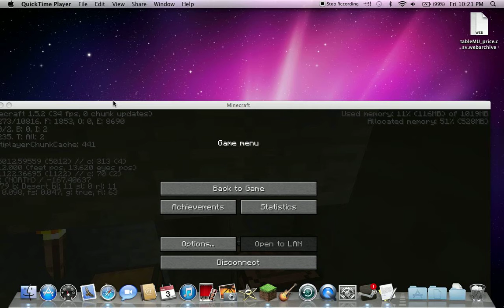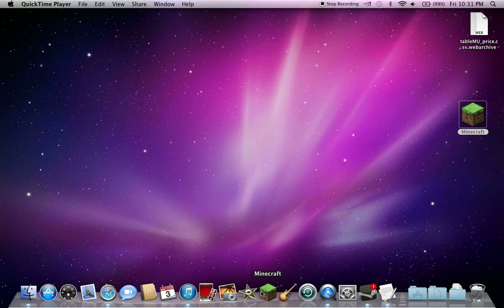minecraft server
i just play on bear craft and goof off